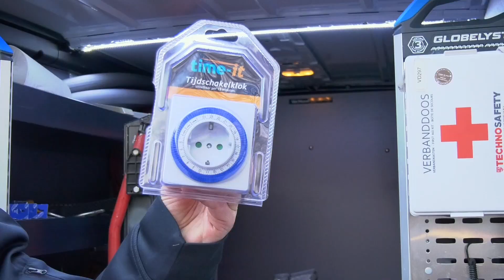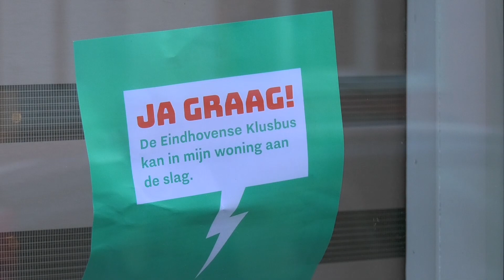Klusbussen gaan rijden: hulp aan armen tegen hoge energieprijs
In Eindhoven rijden vanaf woensdag klusbussen rond. Die gaan langs woningen om mensen in armoede te helpen bij het omlaag brengen van de energierekening.